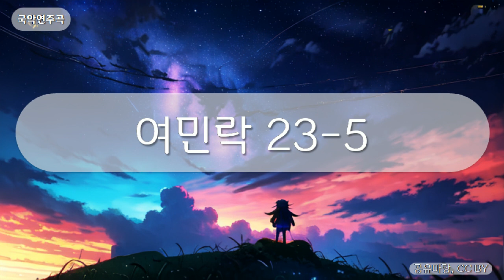국악연주곡 - 여민락 23-5